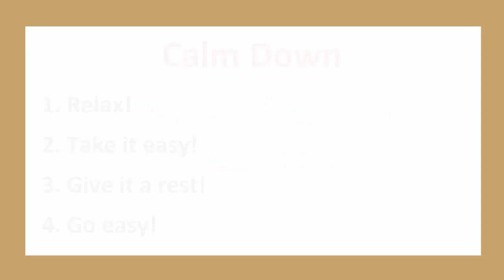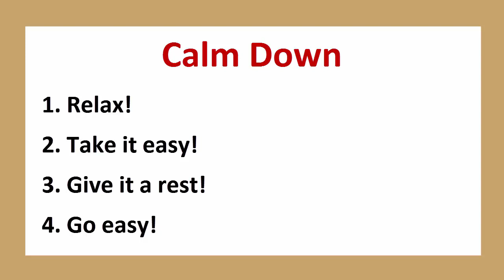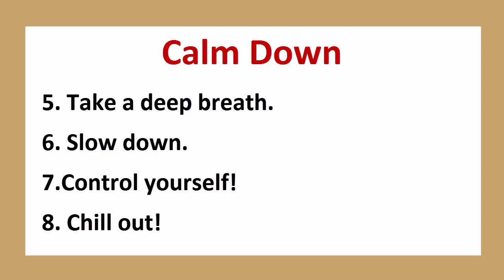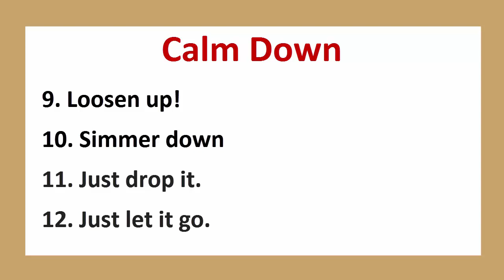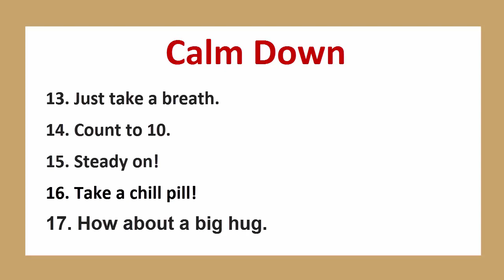Learn 17 Interesting Ways To Say Other Person To 'Calm Down' || Urdu/Hindi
Suppose there is a person standing in front of you in a state of immense anger and you just want to calm that person down. How would you do that?  In this lesson learn 17 interesting phrases to say other person to calm down!